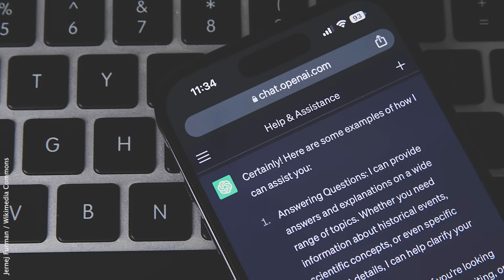Inteligência Artificial e Mudanças Climáticas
A inteligência artificial pode contribuir para o combate às mudanças climáticas? Quais os impactos ambientais negativos resultantes do seu uso? No primeiro episódio da temporada Vale a Pena Perguntar – Inteligência Artificial e Meio Ambiente, especialistas abordam essa relação paradoxal.

Especialistas entrevistados:

Dora Kaufman: Professora do Programa de Tecnologias da Inteligência e Design Digital da Faculdade de Ciências e Tecnologia da PUC-SP e colunista da Época Negócios.

Glauco Arbix: Professor titular de sociologia na Faculdade de Filosofia, Letras e Ciências Humanas da USP e coordenador da área de Humanidades do Centro de Inteligência Artificial (USP-Fapesp-IBM).

Patrícia Iglecias: Professora e superintendente de Gestão Ambiental da USP, coordenadora do Centro de Pesquisa e Inovação em Clima e Sustentabilidade USP, presidente do Instituto o Direito por um Planeta Verde, foi Secretária do Meio Ambiente de São Paulo e Presidente da CETESB.

Roberto Waack: Fundador da AMATA, presidente do Conselho de Administração da Arapyaú e membro dos conselhos consultivos da Coalizão Brasil Clima, Florestas e Agricultura e WWF Brasil.

Conheça os outros vídeos da temporada:

#2 Big Techs e Regulação Ambiental
#3 Regulação Ambiental da Inteligência Artificial

As entrevistas foram realizadas em outubro e novembro de 2024. A série de vídeos tem legendas opcionais em português, inglês e espanhol que podem ser ativadas nas configurações.

Direção, produção, pesquisa, roteiro: Alice Noujaim, Beatriz Kipnis e Isabel Penz
Montagem e edição: Isabel Penz
Legendas: Alice Noujaim
Captação e colorização: Fabio Furtado
Assistente de fotografia e câmera: Pedro Balmant